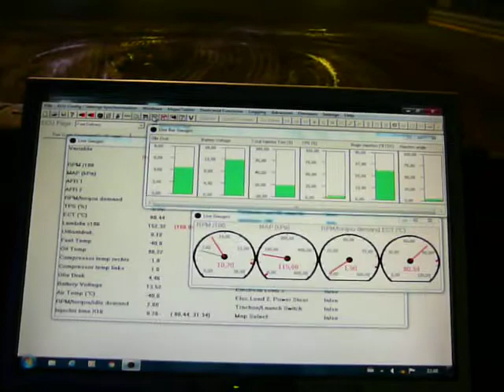Montfoort on board Ny Titan Volvo van Dijk Sport Truck Finale run 2e plaats.